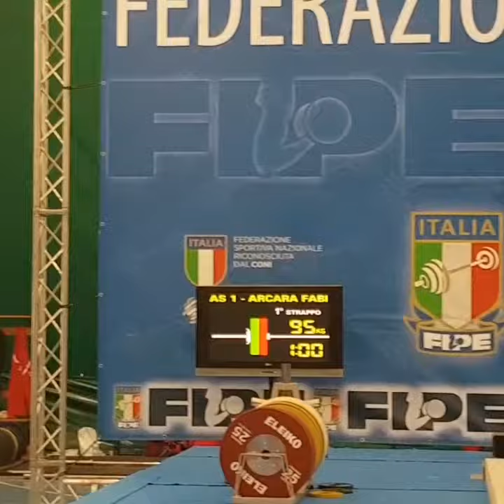Siegerehrung EU Cup U17 Women